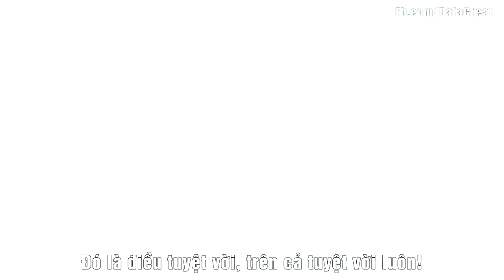Ca sỹ, NSND Trung Đức Chia Sẻ Về Pháp Luân Công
Sự thật về Pháp Luân Công. Ca sỹ, NSDN Trung Đức Chia Sẻ Về Pháp Luân Công
Pháp Luân Đại Pháp hay còn gọi là Pháp Luân Công, là một pháp môn tu luyện thượng thừa của Phật Gia, giúp nâng cao tâm tính và thể chất thông qua việc luyện tập các bài công pháp và tu dưỡng đạo đức con người. Vào năm 1992, Pháp Luân Đại Pháp được ông Lý Hồng Chí giới thiệu ra công chúng, môn tu luyện này được nhanh chóng phổ truyền nhờ những nguyên lý uyên thâm và lợi ích sức khỏe mà nó mang lại.

Ngày nay, Pháp Luân Đại Pháp đã được phổ truyền với hơn 114 quốc gia và hơn 100 triệu người tu luyện, nền tảng căn bản của tu luyện Pháp Luân Đại Pháp là lấy việc đồng hóa với đặc tính Chân – Thiện – Nhẫn để chỉ đạo người tu luyện nâng cao tinh thần, đề cao các giá trị đạo đức trong cuộc sống hiện đại, để giúp xã hội tốt đẹp hơn, con người sống chân thành và thiện lương hơn. Nhờ những lợi ích tuyệt vời đó, ngày nay tại Việt Nam cũng có rất nhiều người tập luyện Pháp Luân Công.
Pháp Luân Công là một pháp môn hoàn toàn chân chính, luôn hướng tới những giá trị cao đẹp. Tại hơn 114 quốc gia trên thế giới, Pháp Luân Công đều được người dân và chính phủ đồng tình ủng hộ. Sách được dịch ra 38 thứ tiếng, Pháp Luân Công được trên 3000 bằng khen, chứng nhận.
Mời các bạn vào trang web chính thức của Pháp Luân Đại Pháp để tìm hiểu chi tiết.
Xin chân thành cảm ơn, chân thành chúc bạn luôn hạnh phúc và bình an.